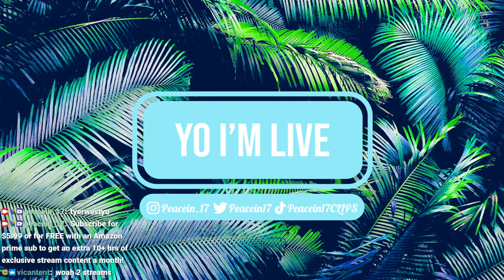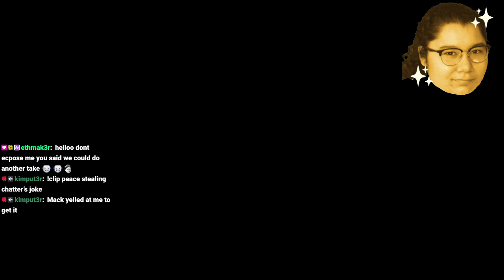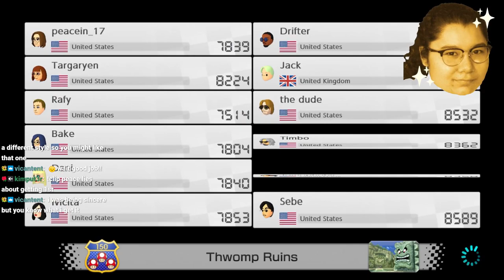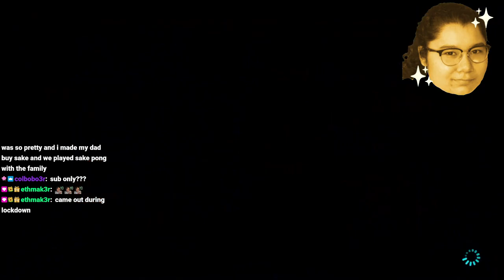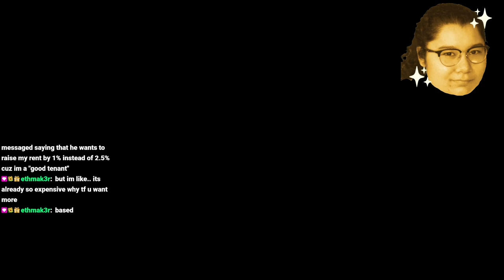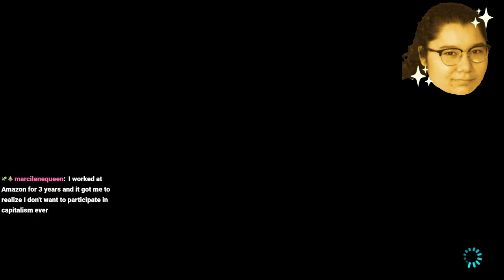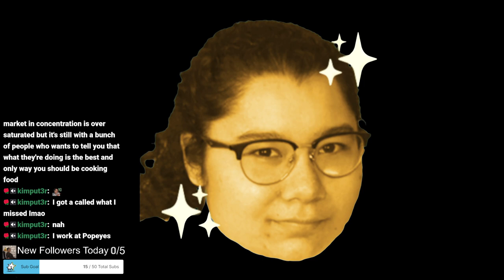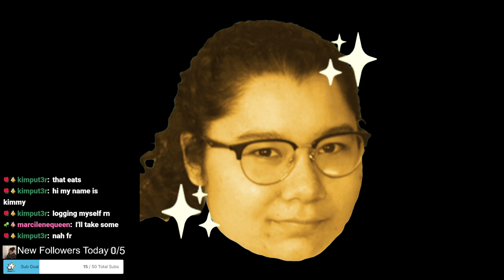9/17/24 4 da real fans...getting 10K rank by the end of the year - MK8 Deluxe, Past Sub Only Stream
Time Stamps
00:00:00 Starting Soon
00:04:00 Intro
00:07:00 MK8 Deluxe
02:10:00 Talking w Chat